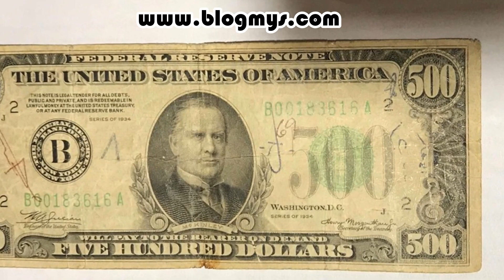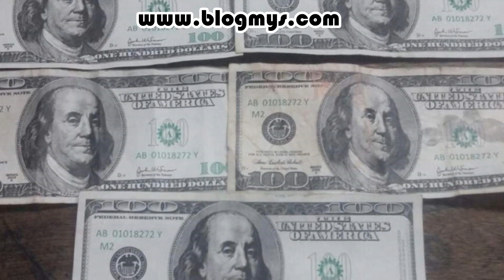Que significa soñar con 500 Dolares - Significado de Sueños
Si te ha servido Comparte
Si deseas realizar una donacion para que podamos seguir creando contenido similar (no importa el monto todo es bienvenido)
Tutoriales ,Videos Informativos y Muchas Cosas Mas Todos los Dias Video Nuevo